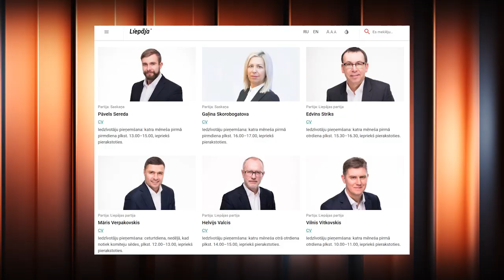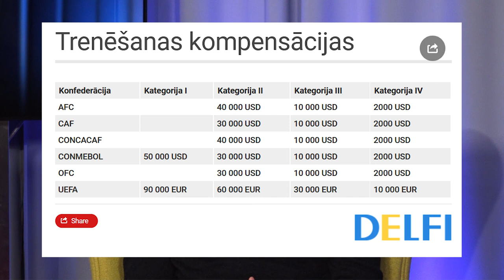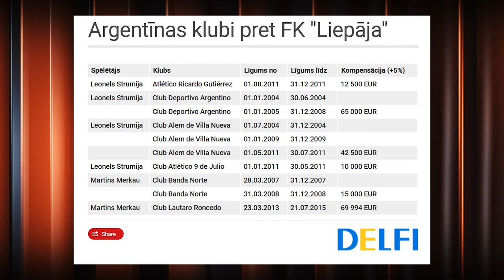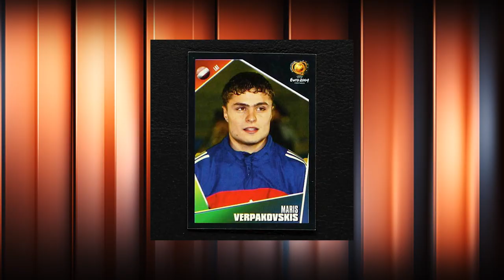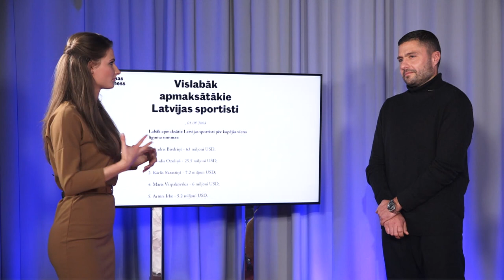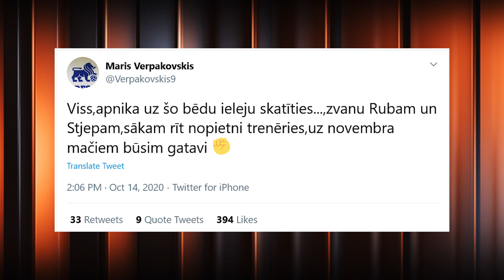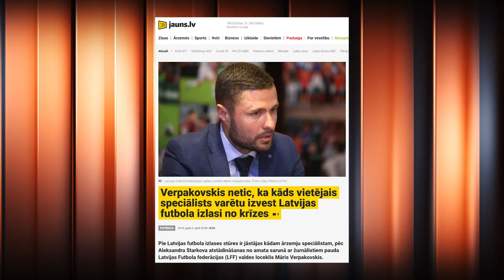Māris Verpakovskis – PILNA INTERVIJA (s07e06)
Kāpēc Virslīga kāpj, bet izlase krīt? Par lielākajiem aplauzieniem futbola funkcionāra ādā un Liepājas pilsētas domes deputāta darbu.
Par to cik ļoti mainījies futbols šobrīd, salīdzinot ar laiku, kad Māris pats vēl spēlēja augstākajā līmenī.
Latvijas futbola leģenda Māris Verpakovskis, kurš šobrīd ir Futbola klubs RFS ģenerāldirektors, par ģimeni, futbolu un naudu stāsta plašā sarunā ar Armandu Puči Hattrick studijā.

Skaties "Hattrick ar Puči" jaunās epizodes pirmdienās 21:00 Best4SportTV vai Hattrick YouTube kanālā